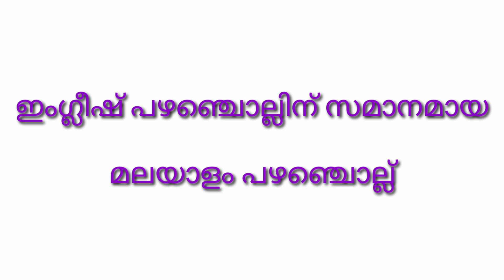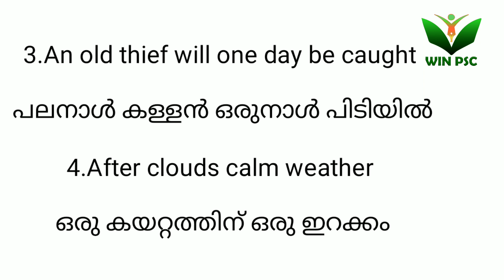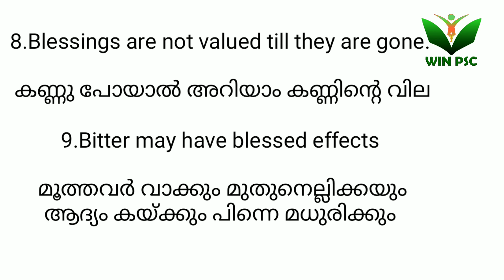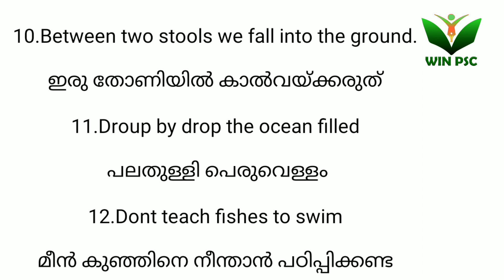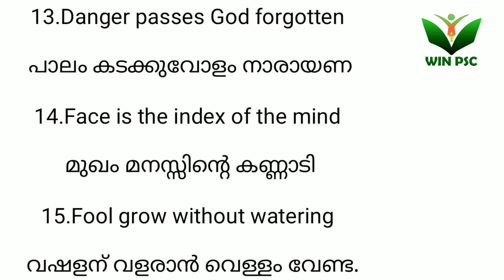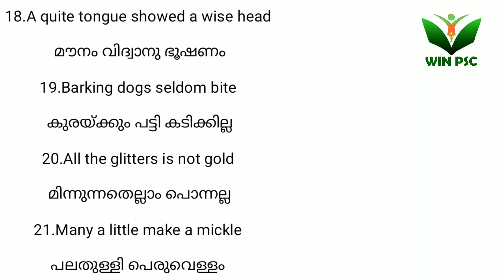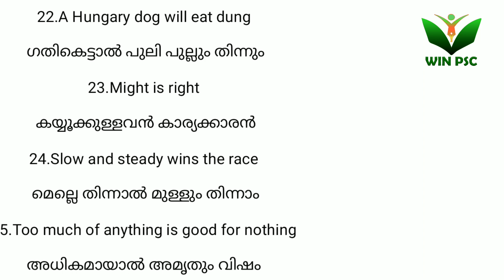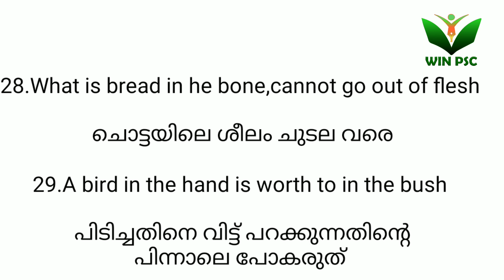K. tet Part 2 MALAYALAM# ഇംഗ്ലീഷ് പഴഞ്ചൊല്ലുകളും സമാനമായ മലയാളം പഴഞ്ചൊല്ലുകളും.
WIN PSC
KTET PART 2 MALAYALA M
 ഇംഗ്ലീഷ് പഴഞ്ചൊല്ലുകളും സമ്മാനമായ മലയാളം പഴഞ്ചൊല്ലുകളും